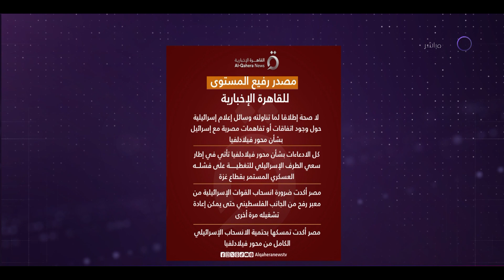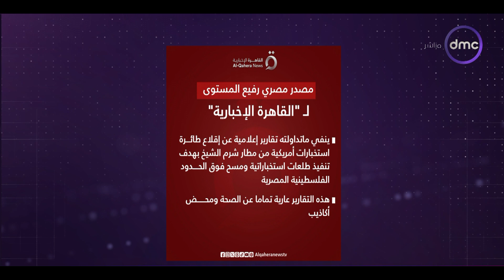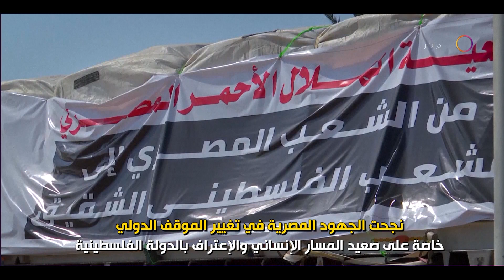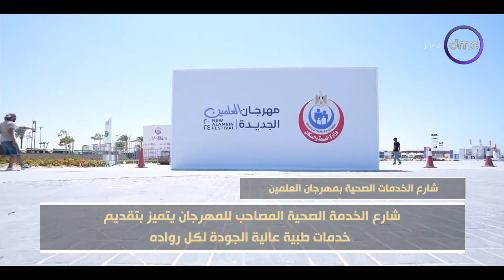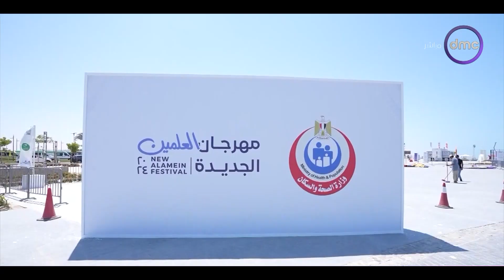اليوم مع "شيرين عفت" | الاثنين 22/7/2024 | الحلقة الكاملة